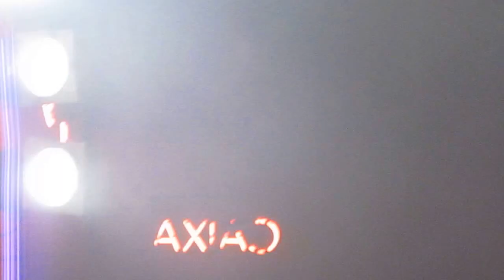PAULA FERNANDES VILLA COUNTRY, A PAZ DESSE AMOR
SÓ SOMOS REALMENTE FELIZES PORQUE VIVEMOS NA  (PAZ DESSE AMOR)